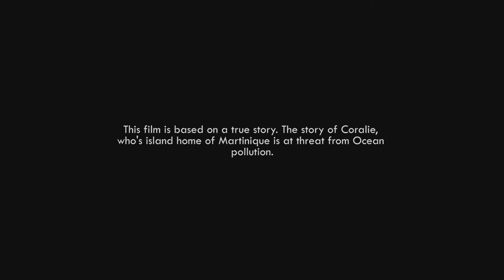Adidas & Parley association // From the Oceans for the Oceans III HVH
Client : Adidas & Parley association

Director : Boris Vassallo
DOP: Bertrand Marin
VFX : HVH Productions & Vigilant
Production : HVH Productions, with Nils Haagensen, Rodolphe Hessmann & Boris Vassallo

© HVH Productions - 2016